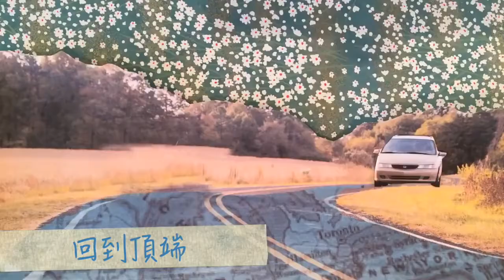To The Top - Twin Shadow 中文字幕 l Paper Towns l 紙上城市